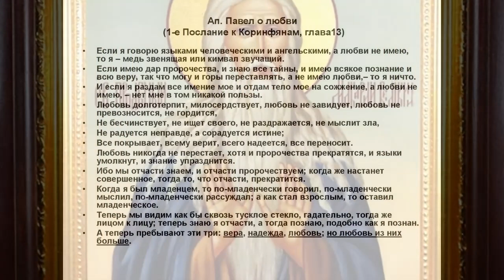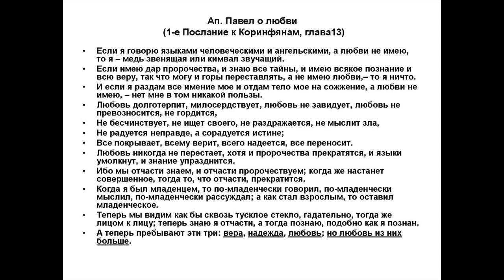Похороны актеров под крики" браво" и аплодисменты.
Дорогие братья и сестры!
Настоятель храма — протоиерей Владимир Гончаров.
Для целевых пожертвований:
Карта Сбербанка 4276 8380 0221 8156
Спаси Вас Господи!